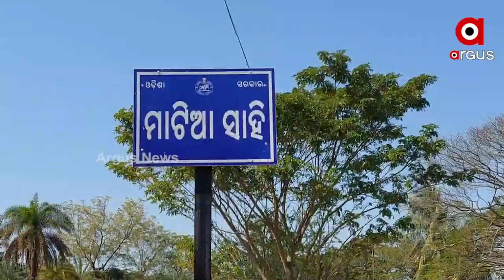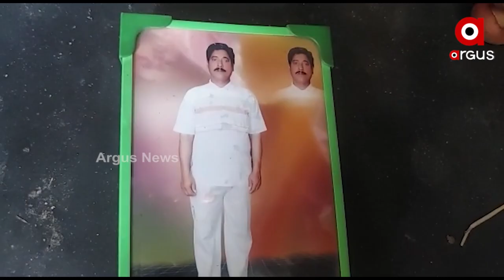Voters of Ganjam Living in Urban Areas for Jobs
Eighty per cent of the voters in the village of Ganjam Jagannath Prasad Matia Sahi are now out of the village for Jobs.